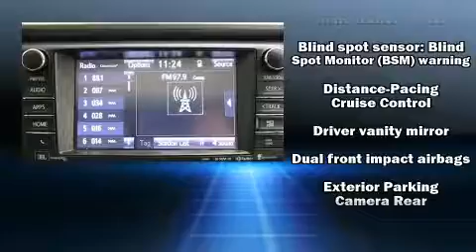2018 Toyota RAV4 Hybrid Limited in Easton, MD 21601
Koons Easton Toyota
6730 Ocean Gateway
in Easton, MD 21601

Get excited about the 2018 Toyota RAV4 Hybrid. With just over 35,000 miles on the odometer, this 4 door sport utility vehicle prioritizes comfort, safety and convenience. Smooth gearshifts are achieved thanks to the 2.5 liter 4 cylinder engine, and for added security, dynamic Stability Control supplements the drivetrain. It's equipped with tons of terrific amenities, but it won't break your budget. Such as cruise control, a rear window wiper, a built-in garage door transmitter, heated seats, turn signal indicator mirrors, a power rear cargo door, blind spot sensor, and a split folding rear seat. For drivers who enjoy the natural environment, a power moon roof allows an infusion of fresh air. Passengers are protected by various safety and security features, including: dual front impact airbags, head curtain airbags, traction control, brake assist, a panic alarm, and 4 wheel disc brakes with ABS. When road conditions become unpredictable, rely on all wheel drive to maintain outstanding control. It also arrives with a Carfax history report, providing you peace of mind with detailed information. We pride ourselves in consistently exceeding our customer's expectations. Please don't hesitate to give us a call.